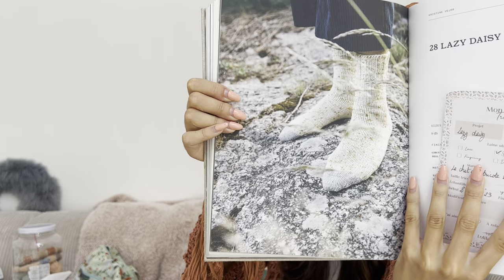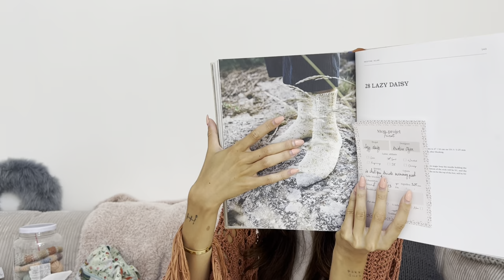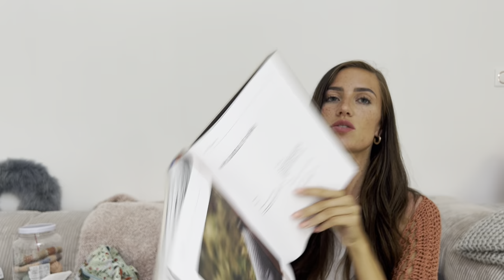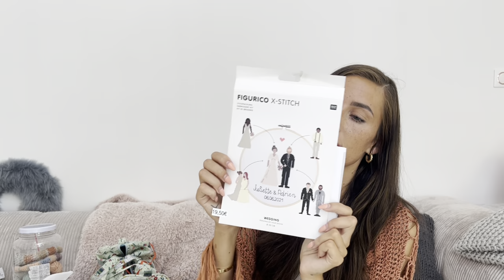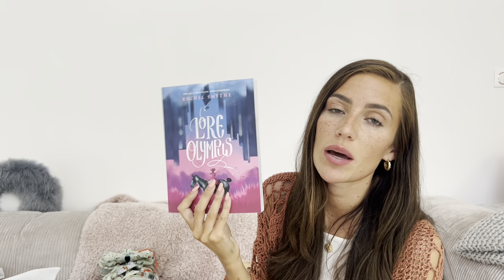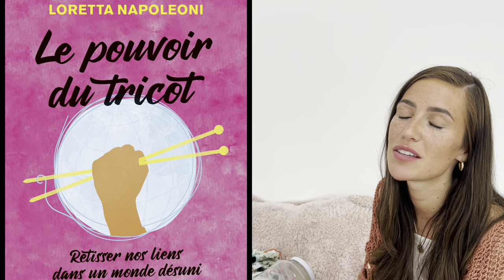JUIN : multi-encours et avalanche de chaussettes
Je porte : Pann Cardigan de we are knitters en coton pima Canyon Rose

Les patrons sont aussi disponibles à l’unité (liens ci-dessous)

Produits terminés
- Semaine 21
Laine : Mr Atchoum Merino Nylon Stellina de Yarneline
- Semaine 22
Laine : Arcoiris Golfinger en club laine of thrones Lannister
- Semaine 23
Laine : Lyl’sock stellina argentde Lyly sur un fil en Baies Givrées
- Semaine 24
Laine : Mao mao Le chat qui tricote en Oasis et Lang Yarns alpaca soxx 6 ply 20
- Semaine 25

En cours :
- Semaine 29
Laine : Rico design essentials super chunky 004 et 014
- Semaine 28
- Semaine 27
Laine : Mao mao Le chat qui tricote en Oasis et Swimming Pool
- Semaine 26

- Laine La Bien Aimée merino super sock en Aimee’s shawl sans speckle

- Laine Mao Mao le chat qui tricote en Pamplemousse et Fleur du désert

- patron du serpent tracker de lecture (faire la tête dans la couleur de base puis 5 tours de la couleur correspondante à chaque lecture avec un tour de la couleur de base entre chaque)

À bientôt 🧶😊☁️